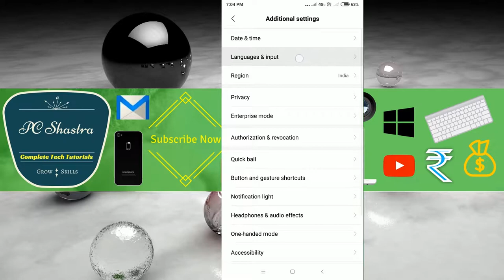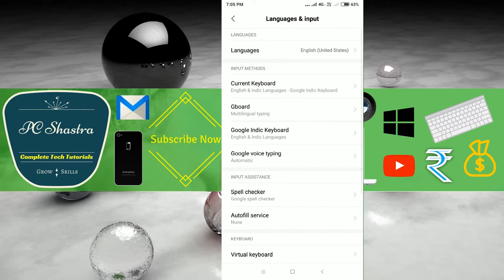How to Set YOUR Photo on Android Keyboard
How to Put a Picture on Android Keyboard: Change how your keyboard looks. You can change your keyboard theme. To give your Google Indic Keyboard a background, like a photo or a color:

1. On your Android phone or tablet, open the Settings app Settings app.
2. Tap System and then Languages & input.
3. Tap Virtual Keyboard and then Gboard/Google Indic Keyboard.
4. For Gboard tap Theme or Keyboard for Google Indic Keyboard.
5. Under keyboard theme pick a color or custom theme.
6. Then tap Apply.